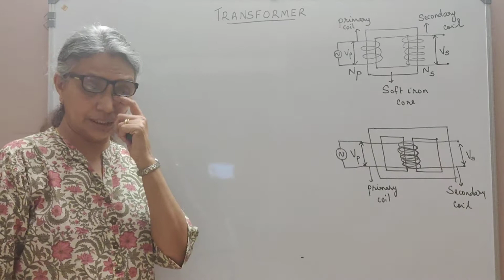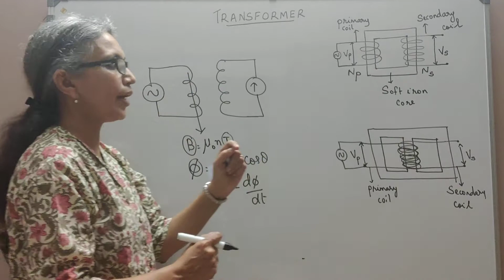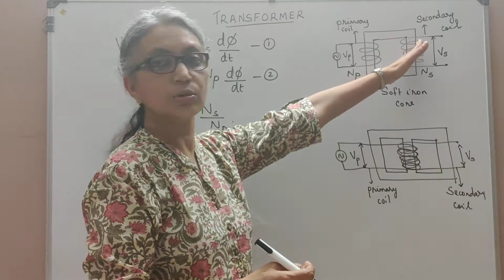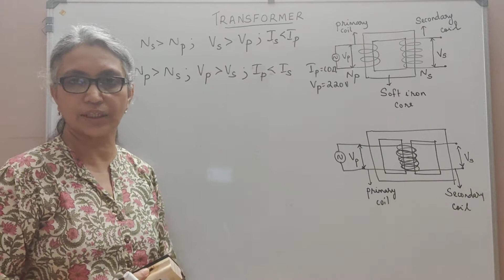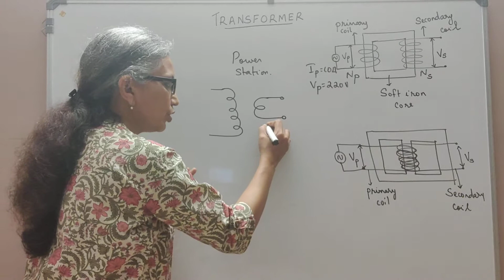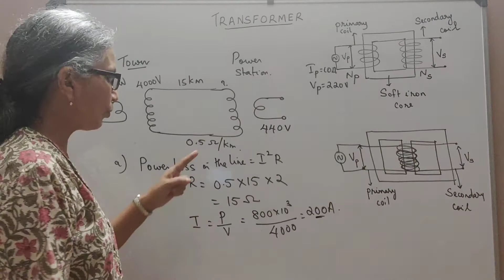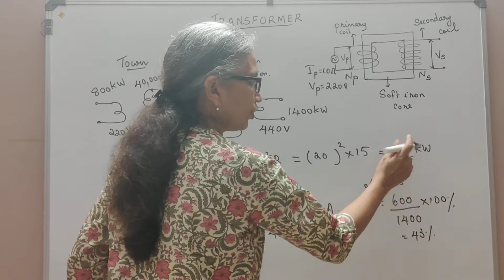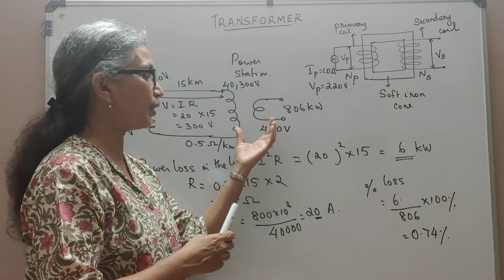Physics class 12- Alternating Current- part 7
Physics class 12- Alternating Current
Transformer

If you have any doubts or want a particular topic to be uploaded please do use the comment section to let me know.